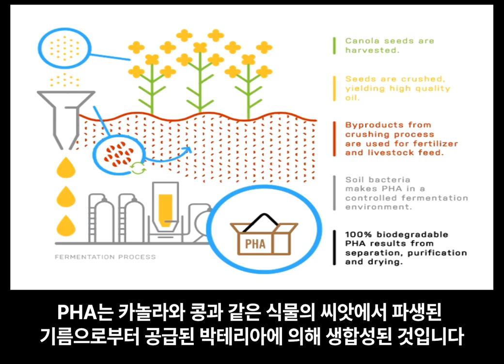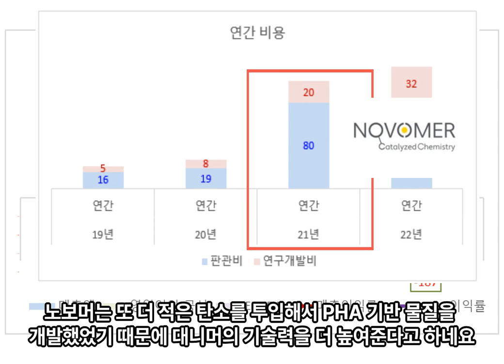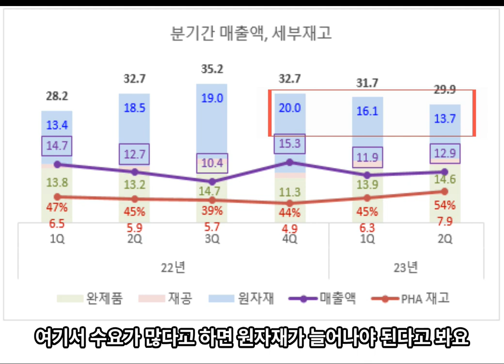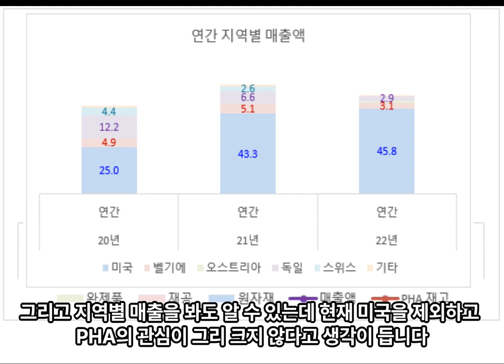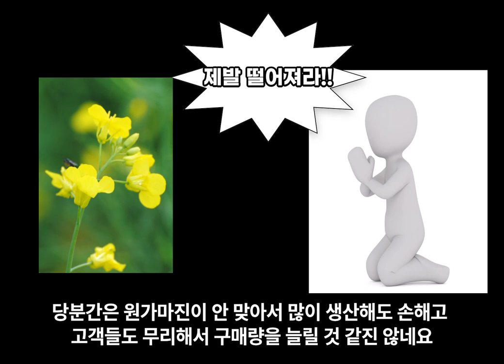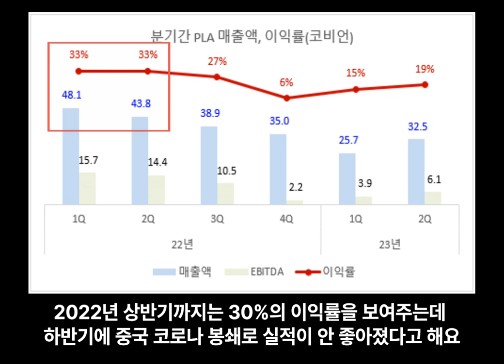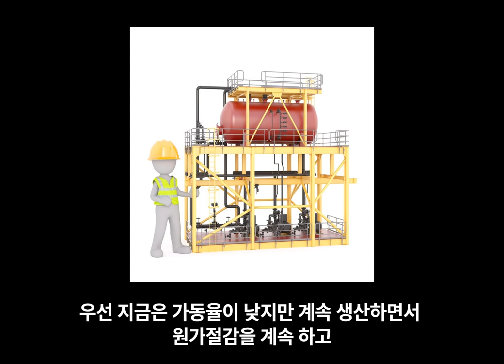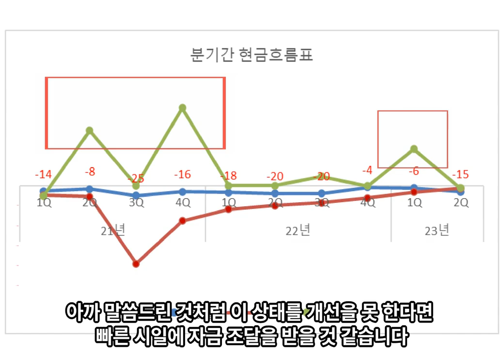대니머(dnmr)의 PHA, 2024년이 진짜다(ft.PLA는?)